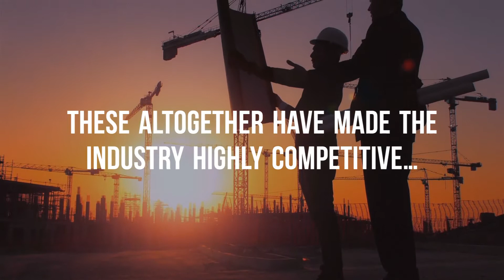Oil and Gas Training | Oil and Gas Meet Industry Requirements| Oil and Gas Training Courses in Dubai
Meet the global energy requirements by significant learning in oil and gas training courses in Dubai. Contact Promise Training & Consultancy in Dubai to upgrade the skill set of the employees.